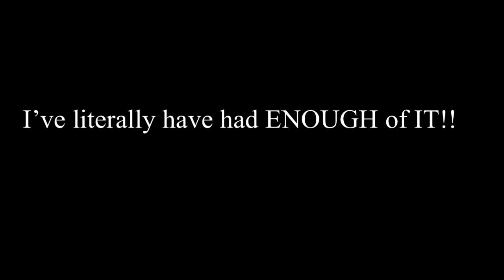They’ll get they’re Karma one day!!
I’ve been through hell and back 😒Till it’s really messed me up! I’m done!!